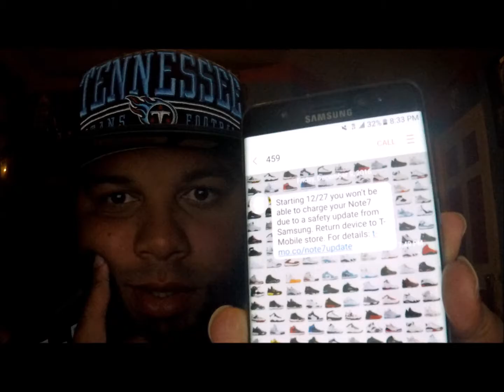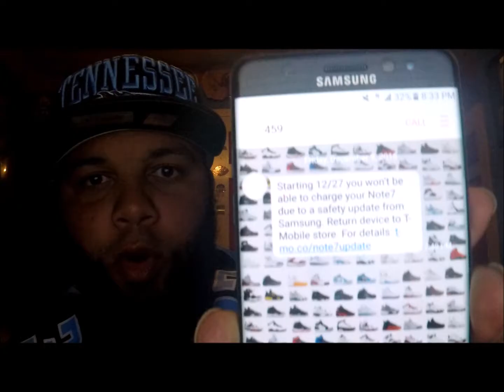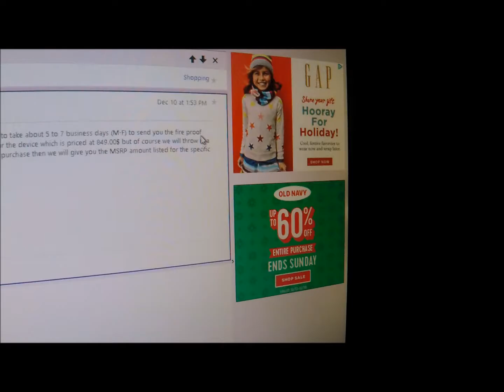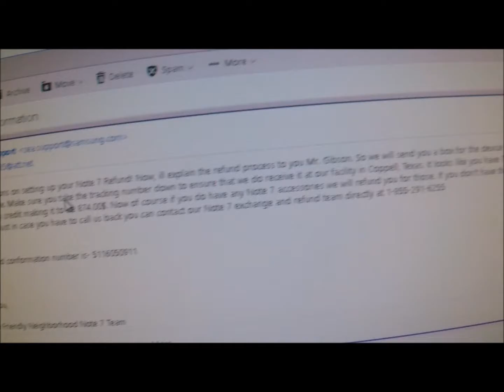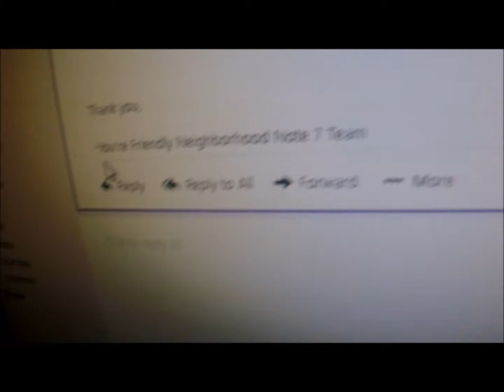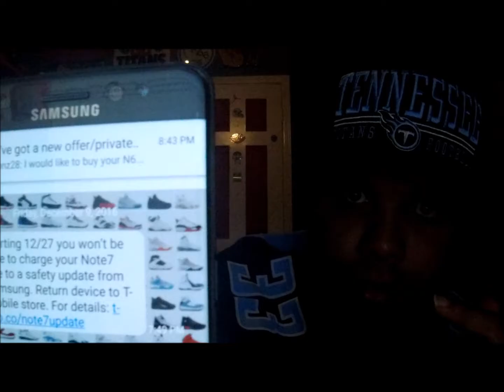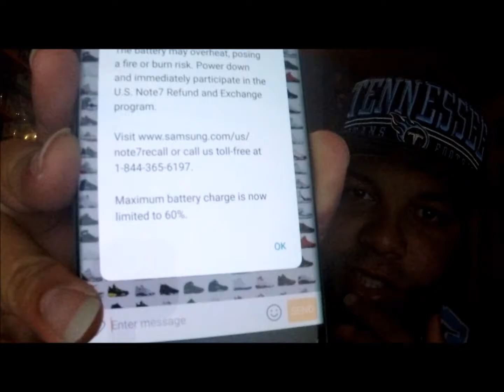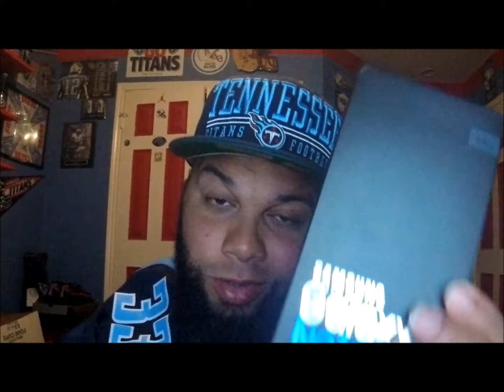Dead Samsung Galaxy Note 7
bye felicia!
not much to say i was pissed when i received the message cus i really like the phone despite all that has happened but i was even more happier when i finally talked to them and got that good news lol

in the end this was a big let down this is why apples taste so good!!!
bye bye